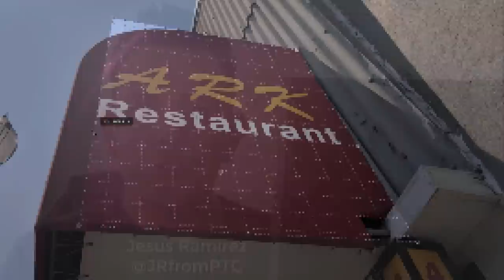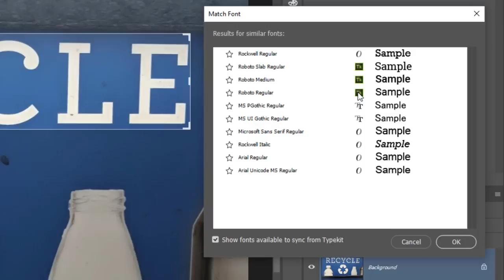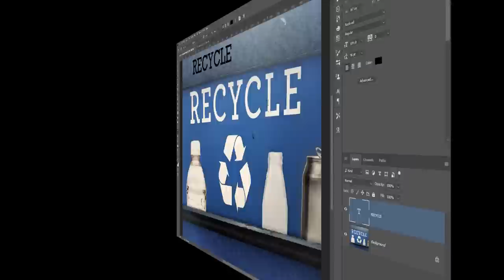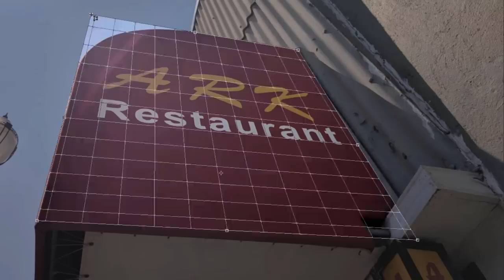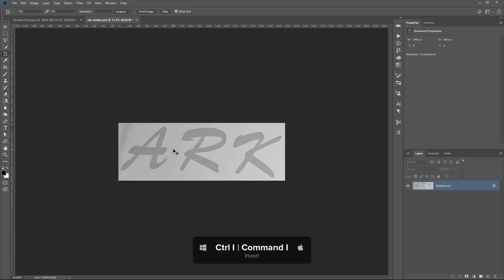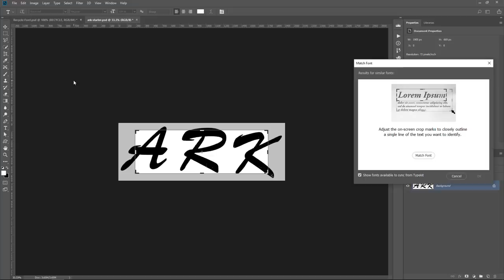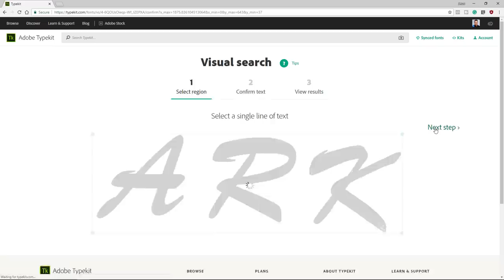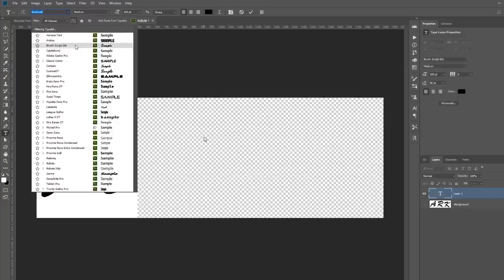How To MATCH FONTS In Photoshop CC - The COMPLETE Guide on Matching Fonts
In this tutorial, you will learn how to match fonts in Photoshop.

This is going to a complete guide on using Match Font.

I will dive it into three steps.

First, you will learn the basics of how Match font works.

Then we will work with a difficult image, and I will show you several tips and tricks to make it work with match font.

Finally, I will show you how to perform the search directly on Adobe Typke with. Which gives you more options than Photoshop and it's a tool that I'm using more and more each day.

And make sure that you stick around to the end of the tutorial since that's when I will be showing you the unknown tricks and features.

📘 INDEX - How To Match Fonts in Photoshop
00:00 - Introduction
01:03 - Font Match Guide
03:21 - Working with Difficult Images
08:26 - Match Fonts Using Typekit

LINKS
Place ANYTHING in Perspective in Photoshop